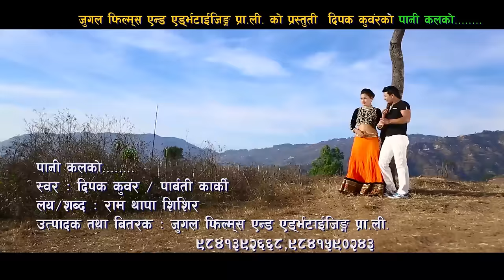Pani Kalko - Deepak Kunwor & Parbati Karki | Raj, Chhitij & Reshma KC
Nepali Song "Pani Kalko" By Deepak Kunwor & Parbati Karki only on Music Nepal official YouTube channel.

Right for this video is provided by Jugal Films Pvt.Ltd.

Nepali Song - Pani Kalko
➤ Singer – Deepak Kunwor & Parbati Karki
➤ Lyrics – Ram Thapa Shishir
➤ Artists – Raj, Chhitij & Reshma KC
➤ Editor – Saprim Parajuli
➤ Camera – Ajay Regmi & Birendra Bhatta
➤ Director – A.R

🎧Listen Live!